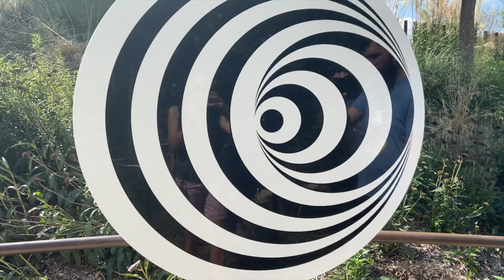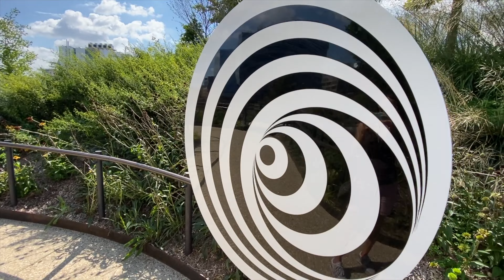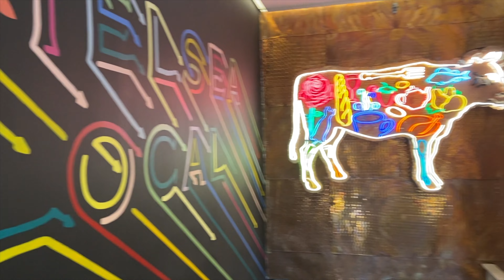Little Island Tour and Visit | NYC | MTA L Train Ride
Little Island Tour and Visit | NYC | MTA L Train Ride. We take the L train subway to Chelsea and walk to the Hudson River to go to the new Little Island. We see a tap dancer, see dancers to music on a stage, and we walk up the trails to see awesome views of NYC! Then we eat lunch at the Chelsea Market!

Welcome to Babytown's Playground!!! Come learn and explore and have fun with Babytown. We play in playgrounds in New York City and visit museums, children's museums,  zoos, petting zoos, and parks. We love to explore, learn, and play in NYC! Babytown loves learning and exploring about animals, vehicles, trains, and the world. Come have an adventure with Babytown!